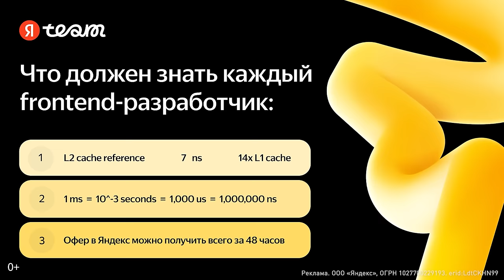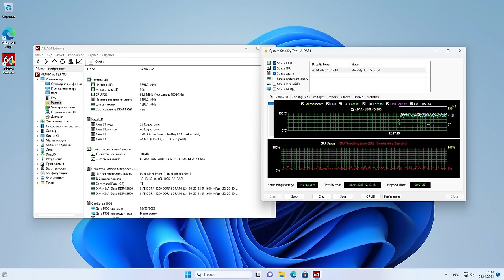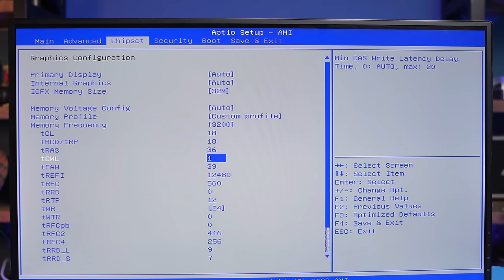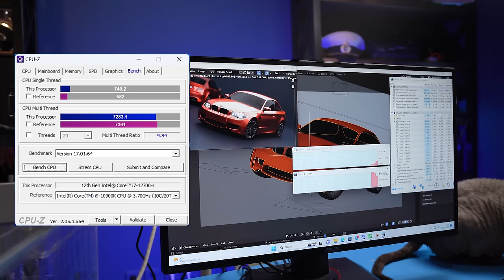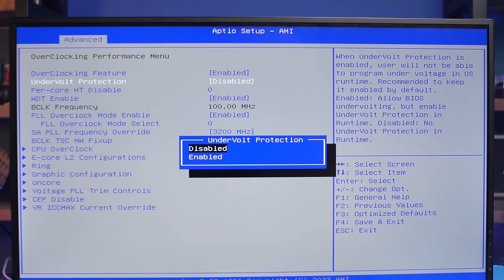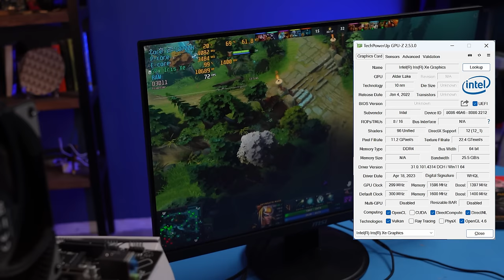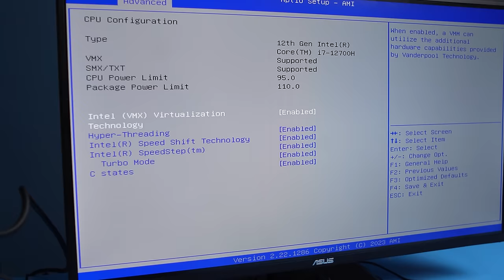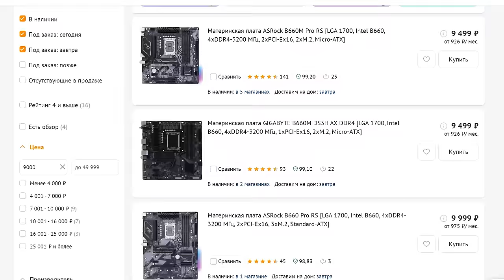Мутант на 12700H | Замена Xeon?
Следите за мероприятиями Weekend Offer от Яндекса и записывайтесь на ближайшее для Frontend разработчиков 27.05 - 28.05 по ссылке

Надоели Xeon, эра которых стремительно уходит? Китайцы подкинули новую дичь – десктопная плата-мутант ERYING с мобильным Core i7-12700H. Проверяем, вытянет ли 14-ядерный процессор полноценную RTX 3080 Ti, разгоняем ОЗУ и подсчитываем, стоит ли брать такого франкенштейна, или его время еще не пришло.

00:00 - Вступление
01:41 - Eyring  i7-12700H
04:12 - Нюансы сборки и настройки
06:30 - Тесты в рабочих задачах, нагрев
11:08 - Встроенная графика Intel Iris Xe
12:28 - Тесты в играх на RTX 3080 Ti
14:29 - Выводы